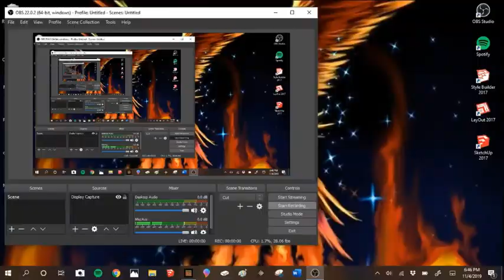Paradise [Ep. 128] Turtles Everywhere (Zoo Part 6)